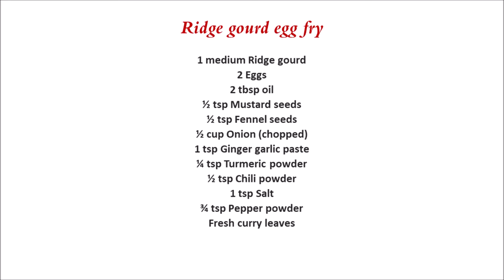Ridge gourd Egg fry | Peerkangai muttai pirattal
Ridge gourd egg fry - A simple 15 minutes stir-fry recipe, made with Ridgegourd (peerkangai/beerkaya), eggs and Indian spices.
Ingredients:
1 medium Ridge gourd
2 Eggs
2 tbsp oil
½ tsp Mustard seeds
½ tsp Fennel seeds
½ cup Onion (chopped)
1 tsp Ginger garlic paste
¼ tsp Turmeric powder
½ tsp Chili powder
1 tsp Salt
¾ tsp Pepper powder